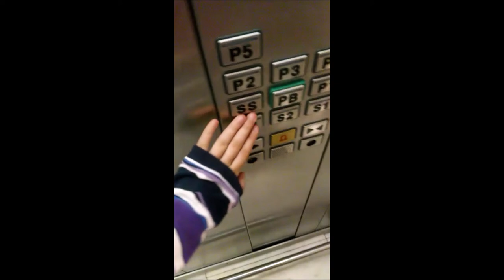Unattainable One feat. 鏡音レン ENGLISH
I had the idea for the video for a while, and since I had to spend some time lone at a mall, I just recorded what I needed and made this video.
SPECIAL THANKS TO::: IMSUKI P! Without them I wouldn't have Len singing this, I'm truly thankfull!
ALSO, THIS IS MY 30TH SONG SO YEAAAAAAAAAAAAH IM SO PROUD OF MYSELF

[LYRICS]
I thought my first love would be fun.
I guess I thought wrong.
You are the one
who made me be the one
who thinks love is a big joke.

Am I just not good enough?
Am I just hyperfixated on the cute way you talk?
Oh, do I deserve this?
It feels like my heart's breaking like everytime I hear you say you love him...
And I almost can't breathe, but

there's no way life can treat me this way!
I've survived the unimaginable
and I yet feel I'm about to die.

I can't help but feeling so alone.
When I see you are better without me
I hold my tears and say "how neat".

Even tho I know I ain't meant for loving
I still hoped I could hold your hand.

and I yet feel I should be dead(and I yet feel I'm about to die).